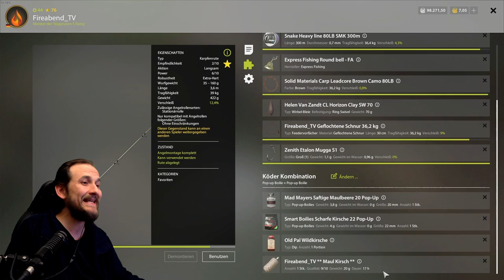Russian Fishing 4 - Alte Festung - Neue Köder, Amur Karpfen